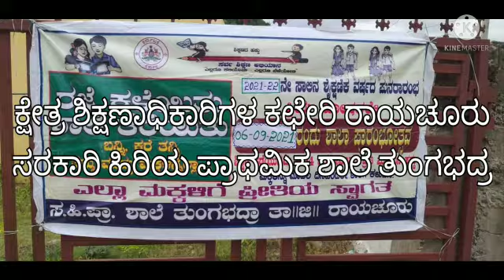school sanitization process